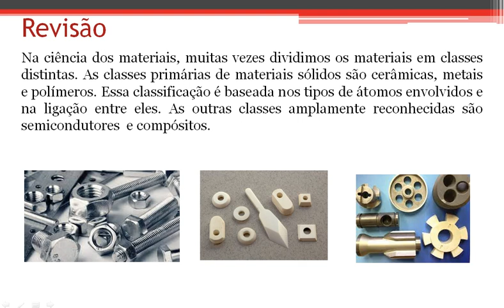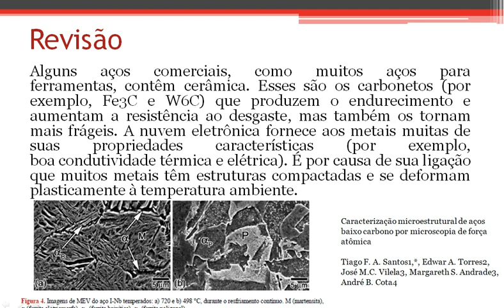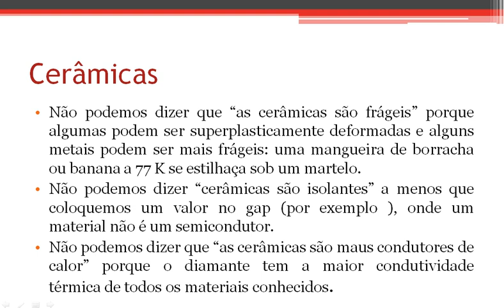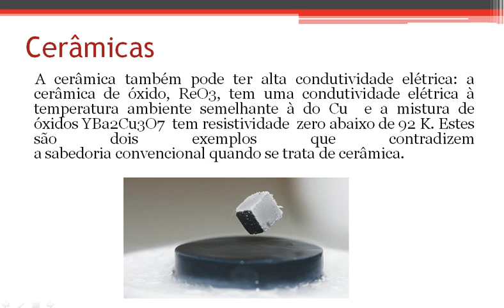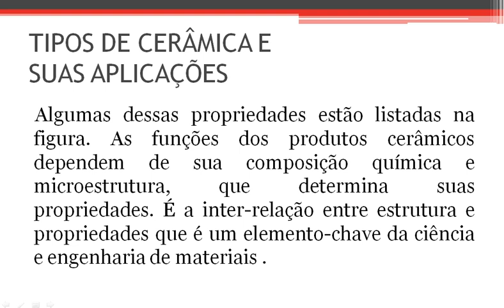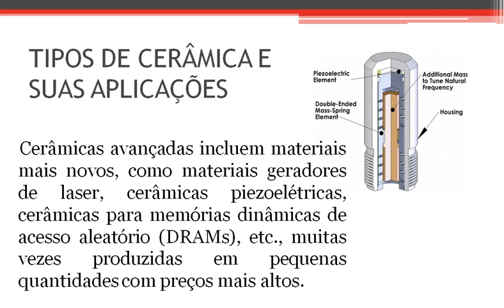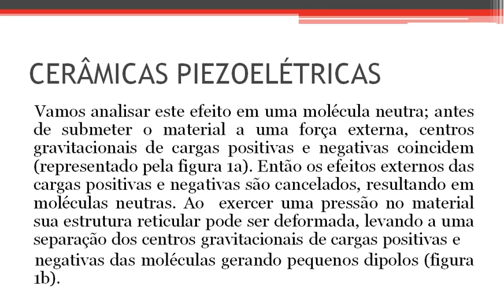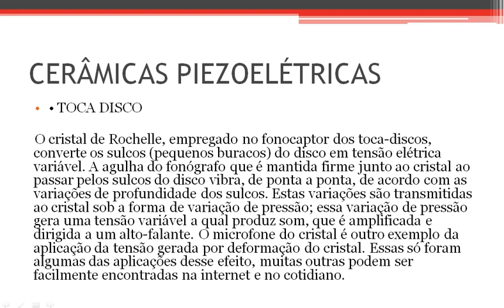Materiais Inteligentes de Engenharia aula 2 e 3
Revisão Metais, Cerâmicas e Polímeros
Cerâmicas de Alta e Baixa Tecnologia
Cerâmicas Piezelétricas